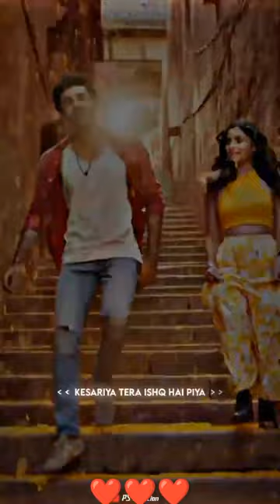22 November 2022